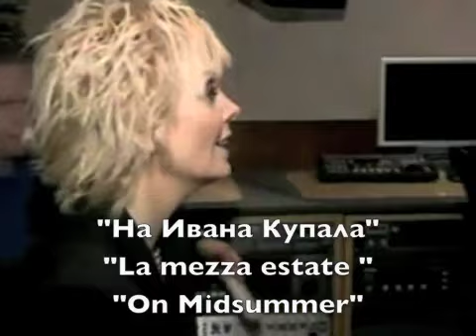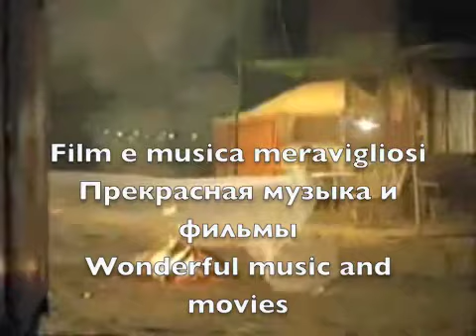Валерия & Goran Bregovic "На Ивана Купала" ( Ederlezi )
Валерия & Goran Bregovic На Ивана Купала -
Soundtrack: Время цыган
Soundtrack: Time of the Gypsies
Colonna sonora del film : Il tempo dei gitani
Ritmo antico che più di moderno non esiste. eccezionale sensazione di un ritorno ai valori legati alla terra.
Древний ритм, который наиболее современным там исключительных смысле возврат к ценностям, связанные с землей.
Ancient rhythm that most modern of there exceptional sense of a return to values related to land.